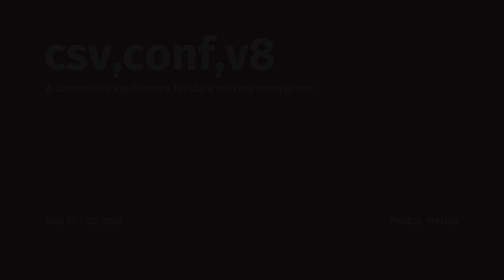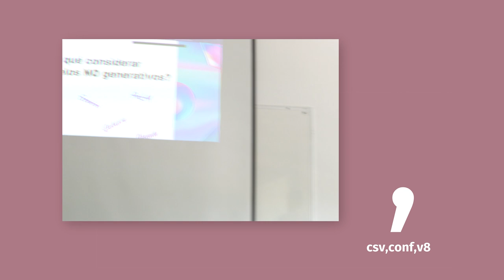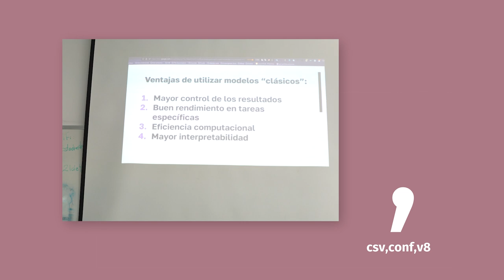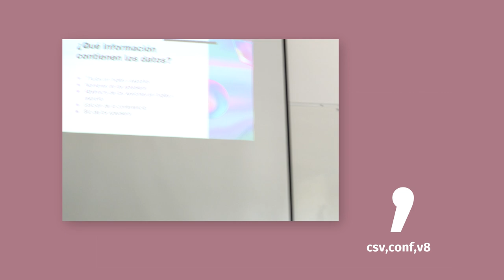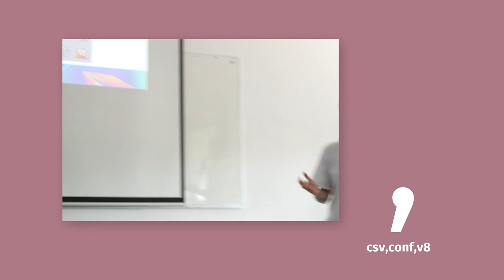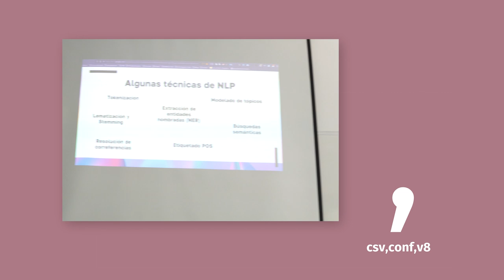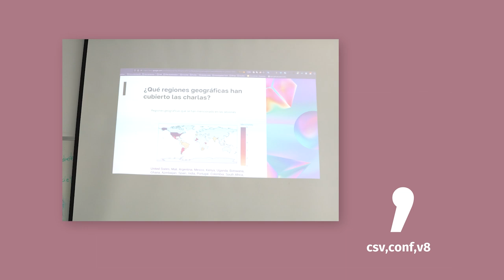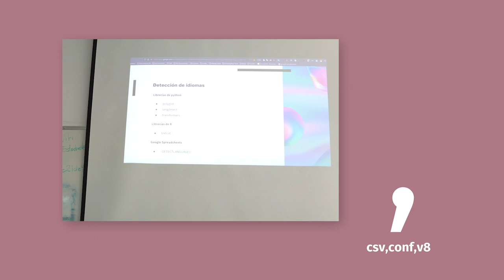What is the csv,conf about? Applying NLP to decipher the agenda of this mysterious data conference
Presented by: Fernanda Aguirre Ruiz (ES)

In this session we will apply Natural Language Processing (NLP) techniques to understand what is usually discussed in this conference, with the goal that this analysis serves as an introduction to data analysis in text form. So this session function as a practical workshop, these techniques will be applied to a database extracted from the event website with information on all sessions presented in the history of the CSV Conference. Through tasks such as extracting named entity recognition (NER), topic modeling, tokenization, among others, we will answer questions such as: What have been the most common topics of the sessions? From what perspectives are the topics addressed? data? What geographic regions have the talks covered? How diverse was the selection of speakers? o What sessions have been most similar to each other? In summary, we will examine a general overview of the possibilities of text analysis, with the aim of serving as a guide to be applied to other projects. As part of the materials, the Jupyter notebooks used for this analysis will be shared, hence this session is suitable for both beginners and attendees with knowledge of Python. Finally, another purpose is to share alternatives to analyze data that are in languages other than English.